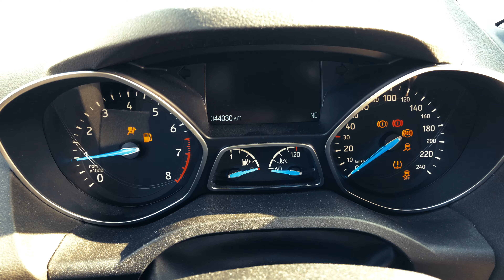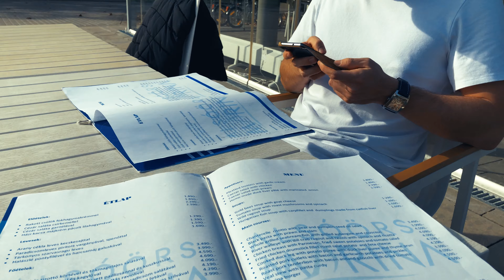Sailing - Balaton - Viko S26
Created by WildWaterPhotoVideo (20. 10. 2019.)